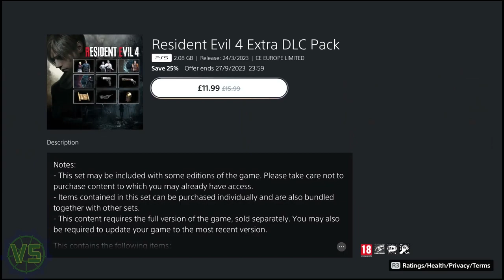Resident Evil 4 Remake Quick Mercenaries with Small Channel Update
This is a Small playthrough  of the RE4RM Mercenaries While giveing you a small channel update of what i have been upto.

My Resident Evil 4 Remake Story Campaign Walkthrough will include the Full Game on PS5 ,
Resident Evil 4 Remake (2023) Gameplay Walkthrough will feature the Full Game Story Campaign with a Review, Reaction, Cinematics, Cut Scenes, Soundtrack, OST, Puzzles, Main Quests, Side Quests, Medallions, Charms, PlayStation 5 Gameplay, Single Player and more until the Ending!.

Resident Evil 4 Remake Characters include: Leon Scott Kenneddy,  Ashley Graham, Jack Krauser, Ramon Salazar, Osmund Saddler, Luis Serra, Ingrid Hunnigan, Ada Wong, Albert Wesker, Mendez and the Merchant.
Game: Resident Evil 4
Platform: PS5
Developed/Released: Capcom
Resident Evil 4 Remake is a survival horror game developed and published by Capcom. It is a remake of the 2005 game Resident Evil 4 available on PlayStation 5, PS5, PlayStation 4, Xbox Series X, Xbox Series S and PC.
Resident Evil 4 is a survival horror third-person shooter game developed by Capcom Production Studio 4 and published by Capcom. It was originally released for the GameCube in 2005.
Players control U.S. government special agent Leon S. Kennedy, who is sent on a mission to rescue the U.S. president's daughter Ashley Graham in a rural part of Spain.